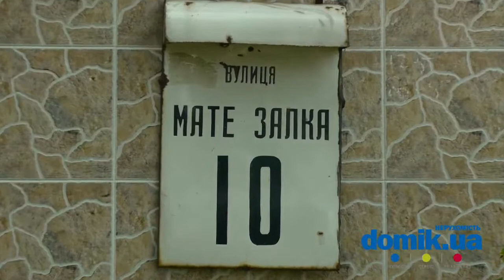Мате Залки, 10 Киев видео обзор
Улица Мате Залки, 10.
9-ти этажный, панельный дом, построенный в 1975 году из железобетонных панелей.  Шесть имеющихся входов в парадные поддерживаются в хорошем состоянии. Стальные, входные двери оснащены домофонами и контролируются консьержами.  Непосредственно в доме находятся страховая компания, отделение банка, салон красоты, а также клуб моды.  Во дворе есть общая с соседним домом детская и огороженная спортивная площадки.  Возле дома отведены места под парковку. Недалеко есть школа и детские садики. Также совсем рядом находится продовольственный супермаркет, сеть торговых ларьков, кинотеатр, небольшой рынок и многие другие объекты инфраструктуры.  Здание расположено в живописной части города недалеко от Вербного озера.  Состояние дома удовлетворительное.